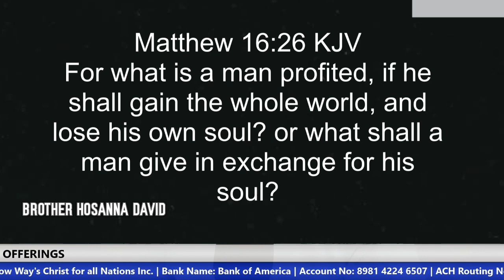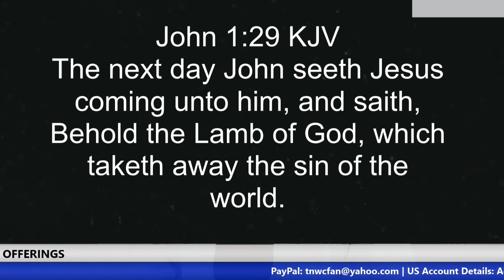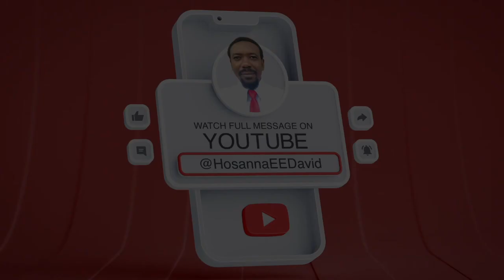The True Value Of The Human Soul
ACCOUNT DETAILS
Bank Name: Guaranty Trust Bank (GTBank)
Account Name: Hosanna E. David
US Dollar Account No: 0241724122
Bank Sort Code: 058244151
 Swift Code: GTBINGLA
City: Warri
Country: Nigeria

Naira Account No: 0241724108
 Swift Code: GTBINGLA